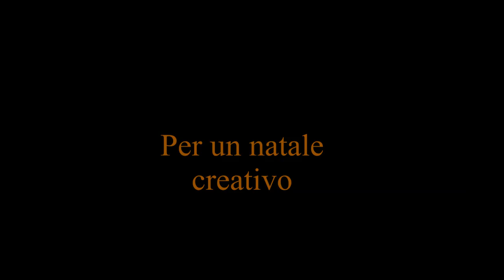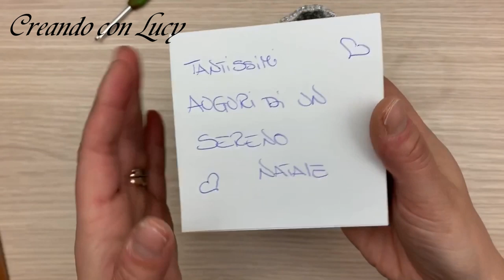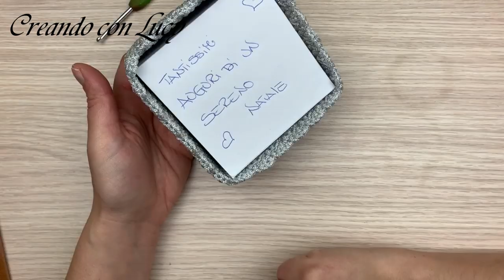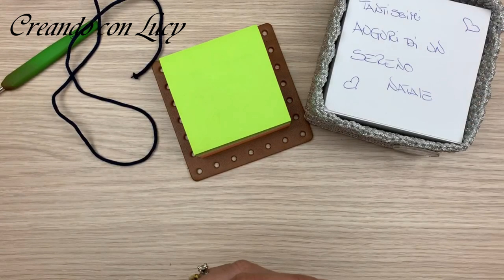UNCINETTO,IDEA REGALO ,PORTA POST IT O SVUOTA TASCHE FAST & EASI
Ciao da Lucy ,per chi non avesse già pensato ai pensierini di natale o per chi fosse alla ricerca di qualcosa di facile veloce e senza spendere tanto ,ecco un idea ,carina e versatile.
Può essere sia un porta post-it che un semplice svuota tasche .
Direi di procedere

un fondo quadrato in pelle

del cordino ,basta anche un finale di rocca ,allincirca 30\30g
un uncinetto idoneo al filato ed uno di mezza misura più grande
forbici
ago tira fettuccia
Post-it

Loan T-148 Blocchetto 500 Foglietti per Appunti con Incollatura, 100 x 100 mm, Bianco

PUNTI IMPIEGATI
aggancio a maglia  bassa
maglia bassa primo giro
punto canestro
maglia bassa a rilievo
maglia bassissima per la chiusura dei giri
catenella per l'apertura dei giri

LINK UTILI

GRAZIE SEMPRE PER L'AFFETTO CHE MI DIMOSTRATE ,BACI LUCY